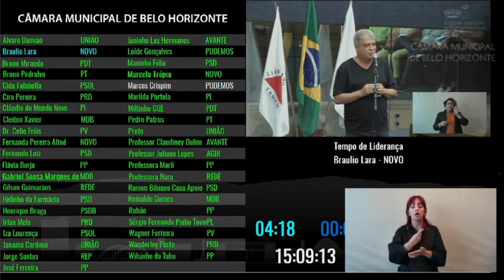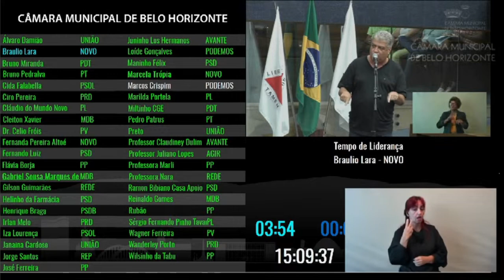A VERDADE SEMPRE PREVALECERÁ...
Fala do vereador Braulio Lara na reunião plenária do dia 01/04/2024 sobre mentiras ditas ao vento.